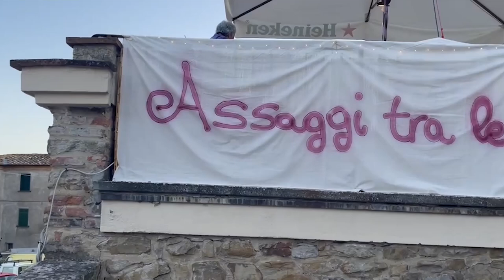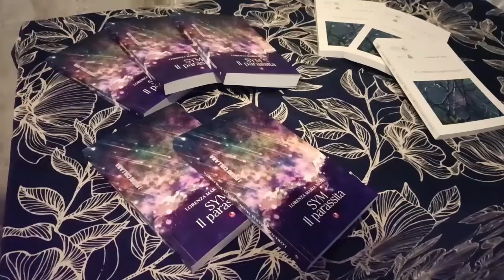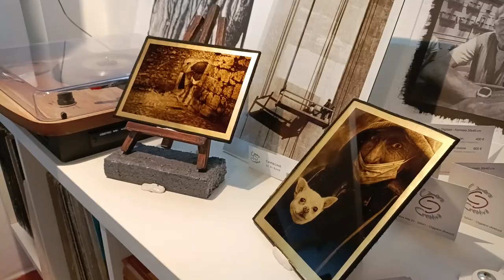Boom di presenze per la 25° edizione di "Assaggi tra le mura" nel borgo di Ciggiano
Grande successo per la 25° edizione di “Assaggi tra le mura” nel borgo di Ciggiano, frazione del comune di Civitella in Val di Chiana.
La manifestazione, che si svolge ogni primo sabato di luglio di ogni anno, vede coinvolta un'intera comunità grazie all'organizzazione della Proloco. Ogni anno richiama centinaia di persone da ogni angolo della provincia e oltre. Circa 500 i commensali che si sono potuti godere una cena tipicamente toscana annaffiata dai vini tipici dell'Aretino, con tappe gastronomiche dislocate negli angoli più suggestivi del borgo di Ciggiano.
Spazio anche al il “cibo per l'anima”, con la presentazione del libro di Lorenza Maria Mori “Sym-Il parassita” e la mostra fotografica di Roberto Lavini.
“Questa manifestazione unisce varie generazioni – ha detto il presidente della Proloco di Ciggiano Franco Carini – è un modo per valorizzare la parte più storica del nostro paese che ha una storia millenaria. Siamo molto felici di essere riusciti quest'anno ad unire alla già tanto apprezzata formula di “Assaggi tra le mura” anche due appuntamenti culturali come la presentazione di un libro e una bellissima mostra fotografica. Ciggiano vi aspetta a settembre con la nostra tradizionale “Festa dell'Uva del Vino e dell'Olio”.